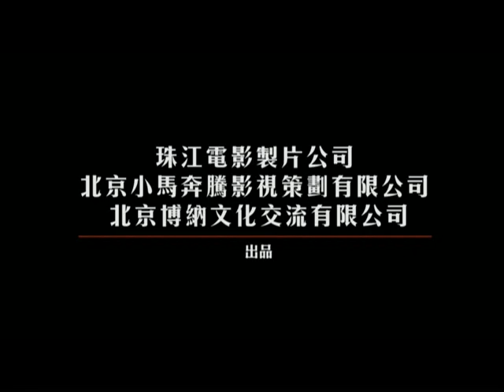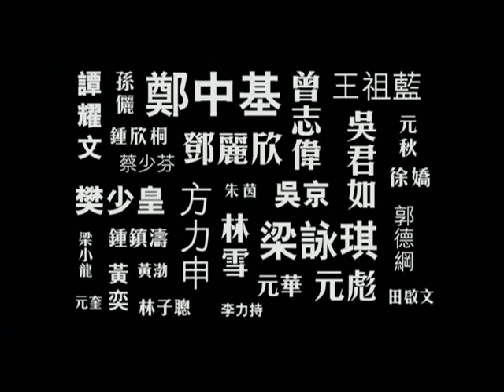越光宝盒 Just Another Pandora's Box TRAILER with subtitles AUSTRALIA CINEMAS 18 MARCH 2010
AUSTRALIA CINEMA RELEASE 18 MARCH 2010
Same day & date as Hong Kong!!